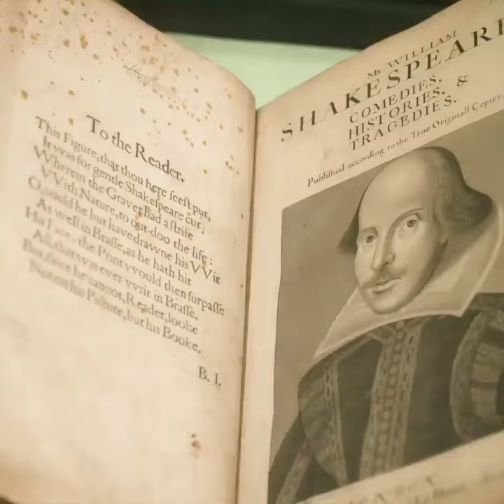paulmccartney beatles happybirthday 80years live